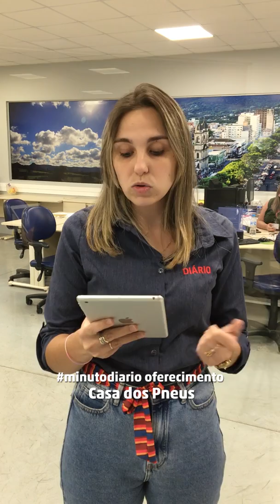Minuto Diário (06/03)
Laboratório do Estado já faz exames que confirmam ou descartam coronavírus, em alusão ao Dia da Mulher, delegada entrega flores em Santa Maria, licitação para obras na 'pior rua de Santa Maria' tem nova data e mais!

Saiba o que é notícia em diariosm.com.br
Oferecimento: Casa dos Pneus